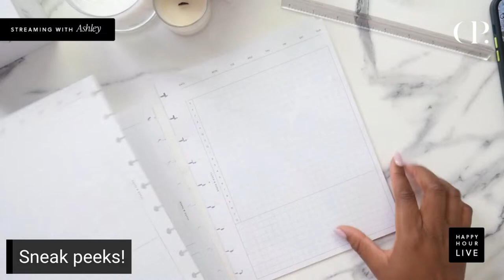Unbox Date Night Luxury with Ashley + FREE Basilica Candle Gift | Happy Hour Live | Cloth & Paper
Join us for Happy Hour Live! Join Cloth & Paper Founder, Ashley Reynolds, as she reveals our latest releases, our current favorite stationery products, subscription box updates, and more! Chat with us and let us know how you are planning.

🖤 Sign up for the Intention Box by Cloth & Paper | Stationery and Pen Subscription
Each month you'll receive exclusive stationery items like notepads, inserts, sticky notes, page flags, luxury pens and more delivered to your door!

🖤 Sign up for the Aesthete By Cloth and Paper quarterly subscription box